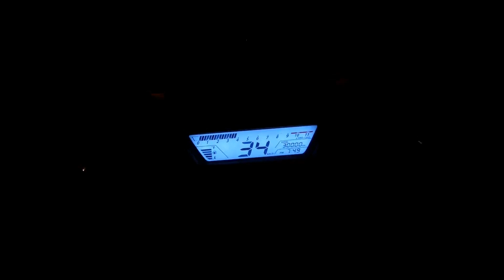Mumbai to Goa Bike Ride on Honda Hornet 160 | Part 1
When Surya was returning to Goa from Murudeshwar, Vikas and I planned to surprise Surya in Goa. We proceeded towards Goa and somehow reached Goa the same night. Here an attempt has been made to record the journey in the best possible way.